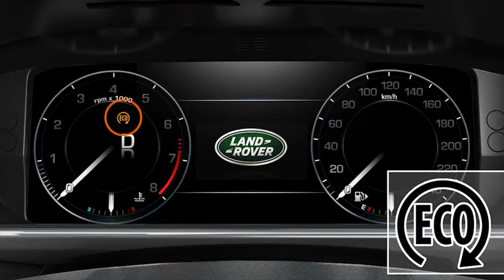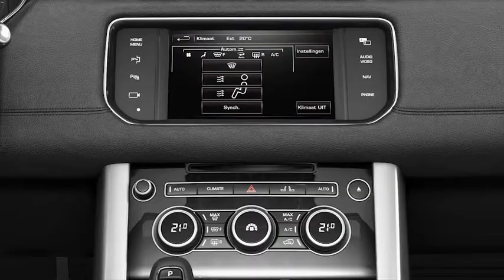Range Rover Sport 14MY | Intelligent Stop-/Start-systeem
In deze video wordt het intelligent Stop-/Start-systeem van de Range Rover Sport besproken.